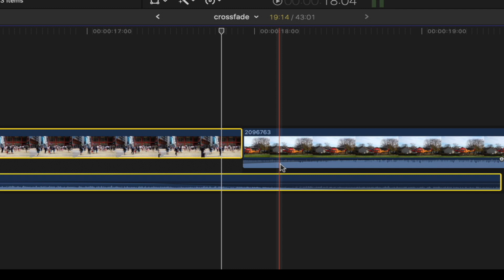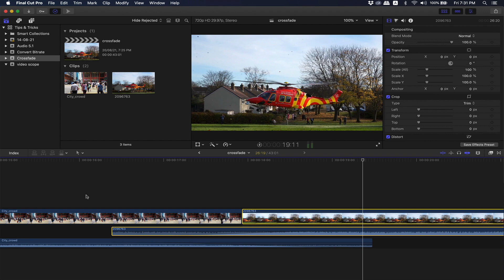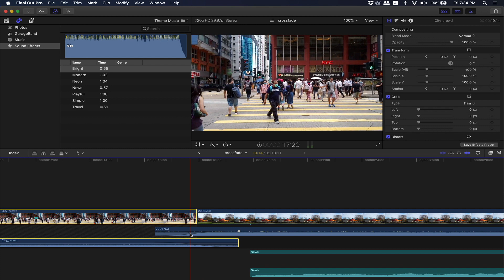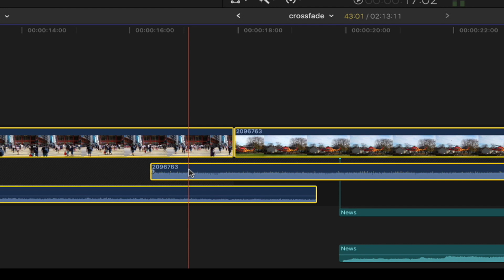2min 2torials - How to do Audio Crossfade in FCP X #87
If you enjoyed this video and would like to just BUY ME A ☕️ COFFEE: